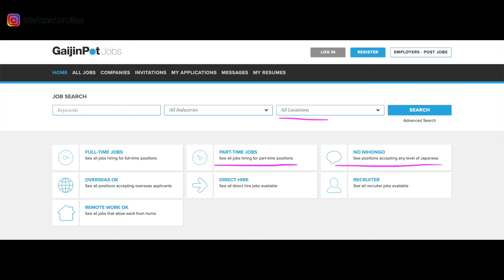Tips Cari Kerja di Jepang! (Part 1)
Haloooo Semuanyaaaa 😍😍😍

Video tentang cari kerja di Jepang bakal aku upload jadi 2 part yaa...
Part Pertama : Tips Cara Cari Kerja di Jepang

Well, i hope you guys enjoy my video.
Thanks ❤️